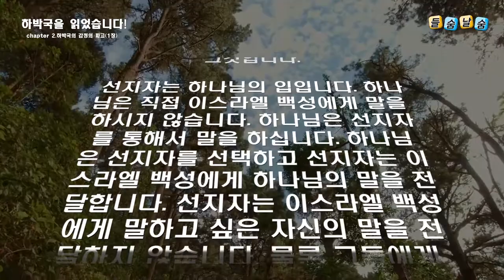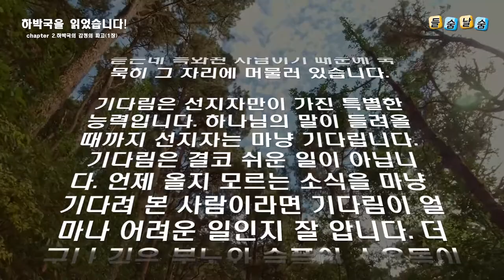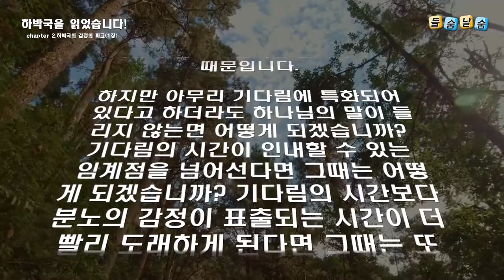하박국을 읽었습니다(chapter 2.)